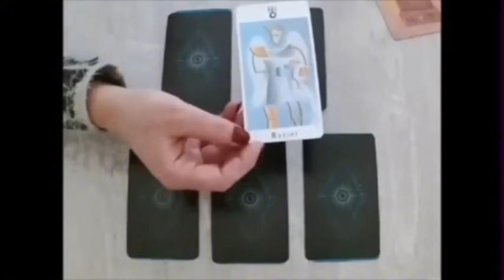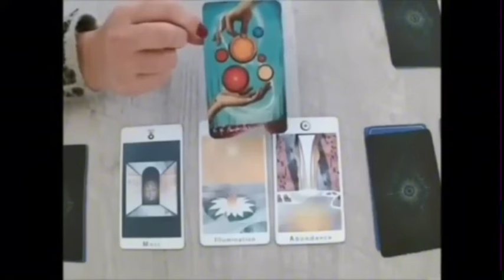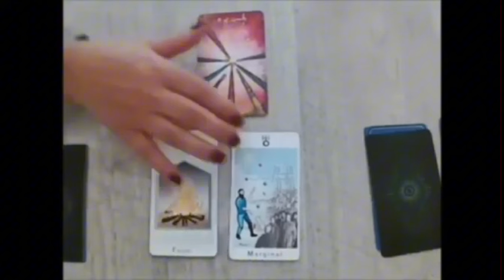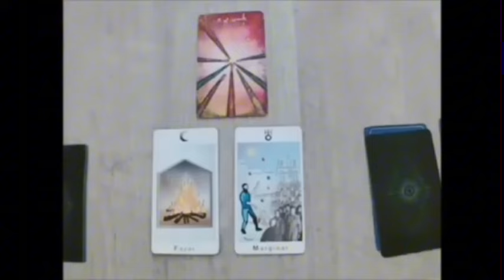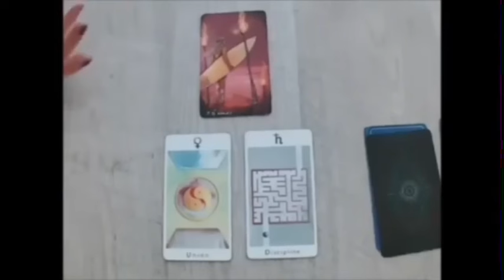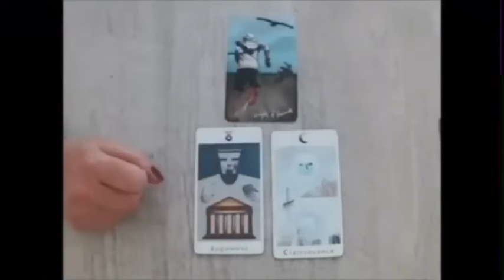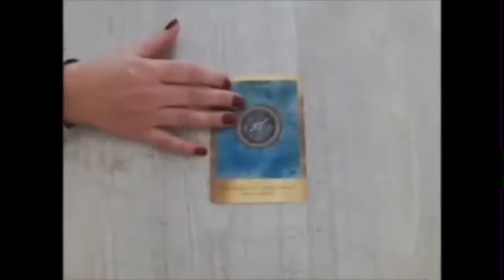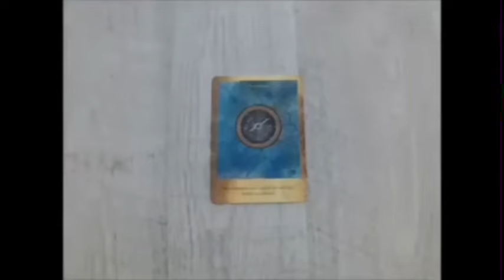VERSEAU🥹VOTRE TIRAGE M’A FAIT PLEURER DE JOIE TOUTE LA JOURNÉE❤️‍🔥FIÈRE DE VOUS MES CHERS VERSEAUX🔥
Poissons, Bélier, Cancer, Capricorne, Gémeaux, Lion, Balance, Verseau, Sagittaire, Scorpion, Taureau, Vierge, Scorpion, Horoscope,Août2024,amour

Verseau Août 2024 Lecture du Tarot de l’Amour
Lecture du Tarot de l’amour
Verseau 2024
Verseau aujourd’hui